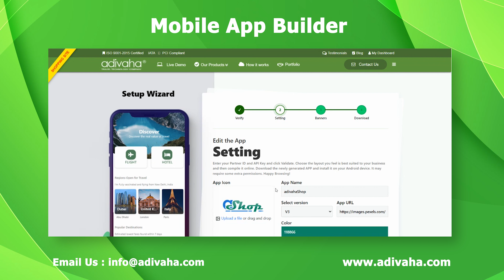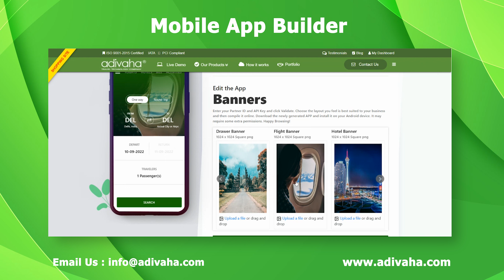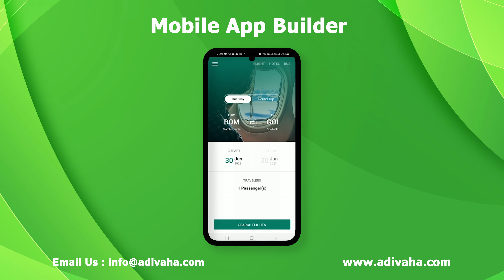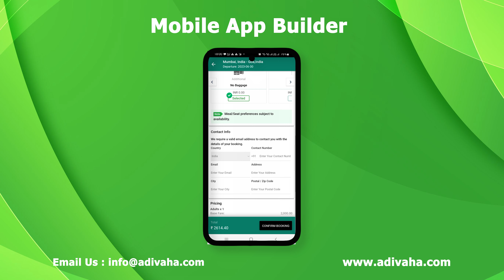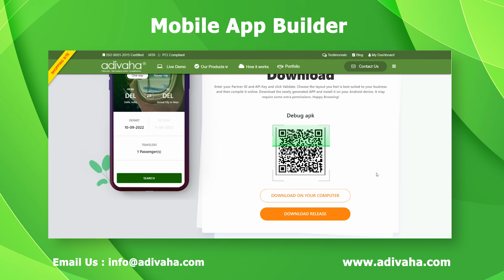Build Your Dream Mobile App with adivaha® Mobile App Builder: Effortless Creation and Customization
Unlock the power of adivaha® Mobile App Builder and transform your app development journey. With our intuitive platform, you can easily build your dream mobile app without any coding skills. Explore a wide range of stunning templates and customize every aspect of your app to match your brand identity. Effortlessly add features like push notifications, in-app purchases, social media integration, and more. Our drag-and-drop interface makes app creation a breeze, empowering you to bring your ideas to life. Start building your dream mobile app today with adivaha® Mobile App Builder and make your mark in the digital world.